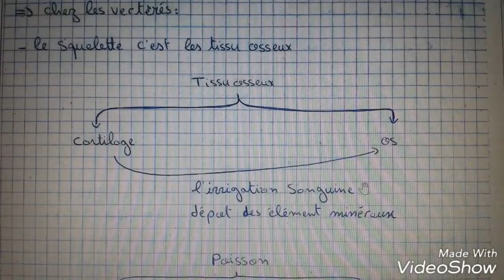Biologie animal S2 -"2"- partie 4